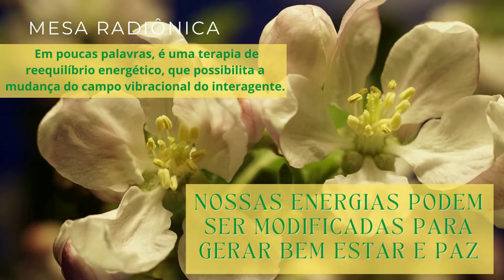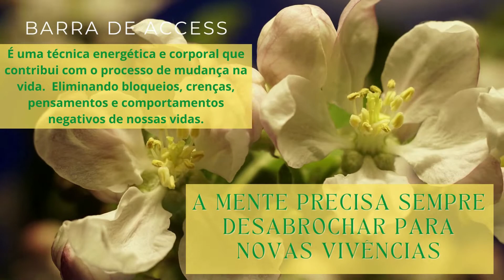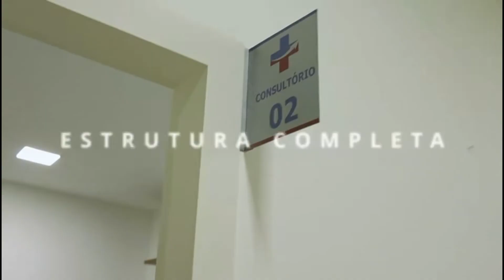Fique por dentro da AcessiMed e das vantagens de ser associado.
O gerente de vendas da AcessiMed, Emerson Rodrigues, vem nos mostrar o raio-X desta importante clínica da região. Nesta conversa você ficara sabendo dos valores, da estrutura, dos profissionais que estão em busca de prestar os melhores serviços para quem quer qualidade no atendimento à saúde.

OFERECIMENTO: Acessimed, Cássia Queiroz - Práticas Terapeuticas e Plamhuv.